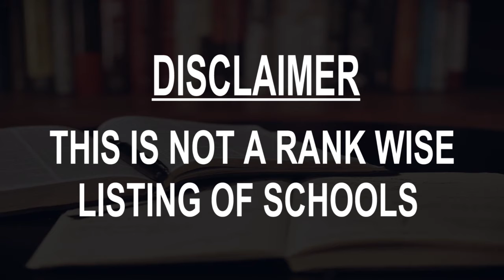Schools around Grand Island, United States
Must Watch.. Best Schools around Grand Island

Click on Bell ICON to get the notification of New Videos.This is not rank wise listing of Top Schools in Grand Island, it's the list of best Schools around Grand Island as per the ratings given by our users.

Listed Schools:

Grand Island Senior High School
2124 N Lafayette Ave

Westridge Middle School
4111 W 13th St

Northwest High School
2710 North Rd

Central Catholic Middle and High Schools
1200 N Ruby Ave

Gates Elementary School
2700 W Louise St

Howard Elementary School
502 W 9th St

Barr Middle Schoo
602 W Stolley Park Rd

Newell Elementary School
2700 W 13th St

Trinity Lutheran School
208 W 13th St

Central Community College - Grand Island
3134 US-34